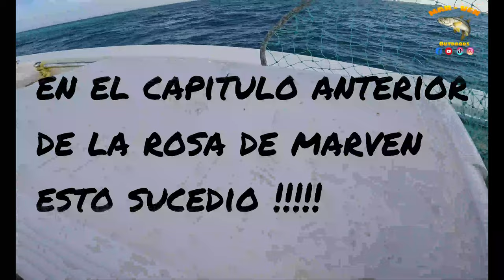CEVICHE ESTILO SINALOA! {CATCH CLEAN AND COOK}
en este video les muestro como prepare este ceviche de sierra estilo sinaloa modificado al estilo me vale queso 🧀 😂 este video fue copiado y modificado al estilo @Thomasmartinez84  espero les guste saludos para todos